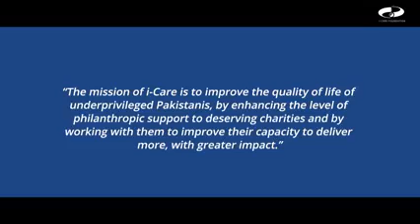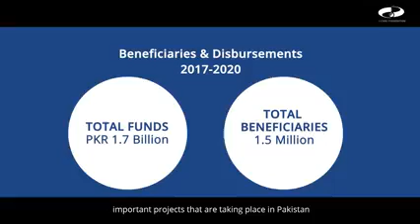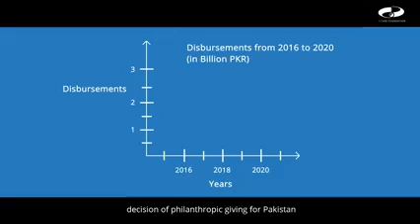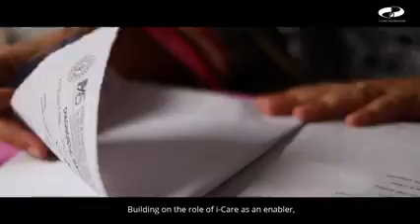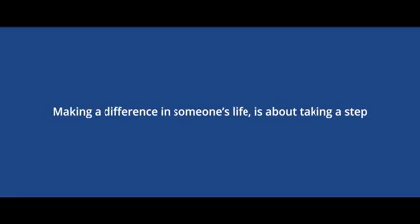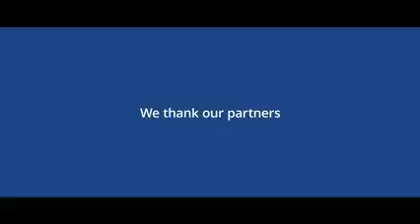An Ecosystem of Giving: A look inside The i-Care Foundation | BCKSPC Works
The i-Care Foundation & The i-Care Fund America were created to solve for a simple problem. Pakistani donors residing overseas have often had the willingness to donate to charitable causes in Pakistan, but a difficulty in understanding where their contributions will be utilised, or where they can build maximum impact. i-Care, as Pakistan's first and only Donor Advised Fund allows donors to contribute to a cause of their choosing, through a reliable payment gateway and also receive a report on where their funds were used. In building this bridge, i-Care connects donors directly to the impact that they want to achieve.

We, at Backspace had the opportunity to help i-Care communicate the work they do and what better way to do so than hearing from the CEO and board members themselves.